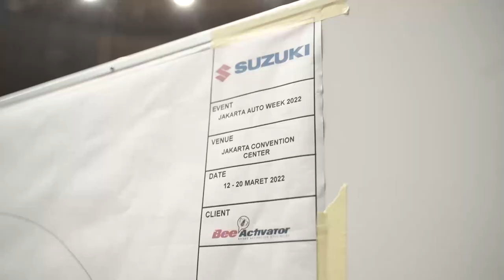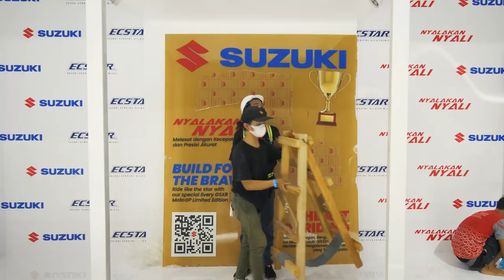INDOPRIMA - GJAW 2022 - Suzuki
Today we'll show our process and idea behind constructing Suzuki Booth at GJAW2022.